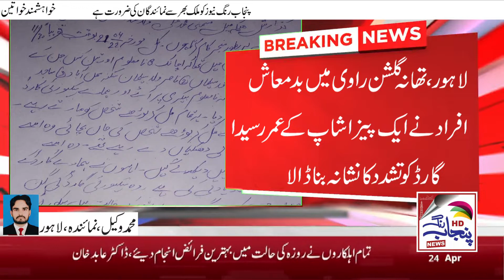security guard par tashadud lahore